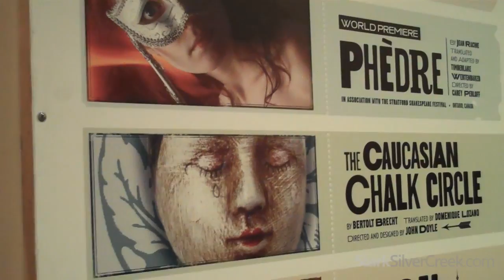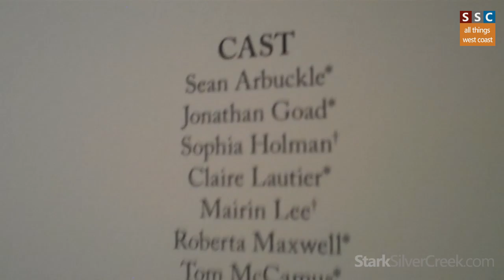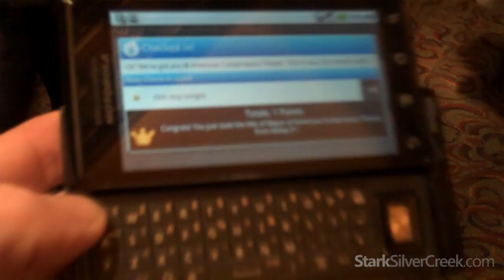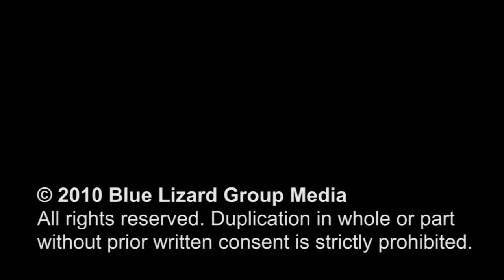Phèdre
Opening night in San Francisco for a tragic tale of illicit passion and ancient power struggles at ACT's Phèdre, starring Canadian Shakespeare star Seana McKenna.